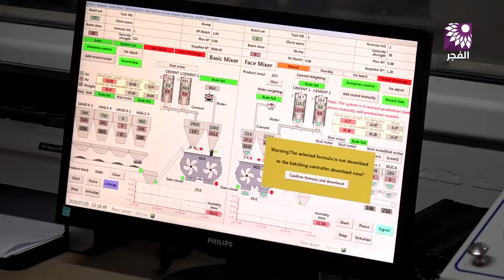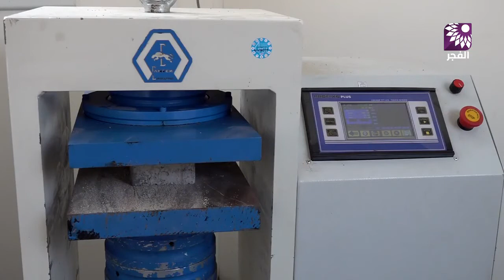Zenith 1500 Automatic Block Machine in Palestine | Germany-made Block Machine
It is an automatic block machine made by Germany Zenith, installed in Palestine, for all types of concrete block & bricks.

Palesitan Re-construction#Palesitan Construction Business#Palesitan Concrete Block Supplier#Gaza Construction Jerusalem Block Manufacturing

Cycle Times:
Paving stone without attachment: 9-10 sec (Paving stone 200 x 100 x 60, 48 pcs per board)
 Paving stone with attachment 12 sec (Paving stone 200 x 100 x 60, 48 pcs per board)
Hollow block 12,5 sec (400 x 200 x 200 with wall thickness of min. 20 mm, 12 pcs per board)
Vibration Power: Frequency control: max. 140 KN, max. 60 Hz
Ultra Dynamic - Vibration:  max. 160 KN, max. 65 Hz
Electrically installed load (power consumption): 120 KW

Daily Production:
400x200x200mm Hollow Blocks, 28,800pc per 8 hours;
200x100x60mm Rectangular Paver with facemix: 2,419m² in 8 hours;
200x100x60mm Rectangular Paver without facemix: 3,110m² in 8 hours;
1000x250x150mm Road Curbstone/Kerbstone: 8,640pcs in 8 hours.

Control Unit:
SIEMENS control unit of state-of-the art generation, efficient and set for the future. Use of the latest frequency converter technology from Siemens, robust, energy-efficient and safe. Use of ProfiNet for the continuous cabling for all applicants
The newly designed high-performance single pallet machine 1500 forms the centerpiece of a state-of-the-art and efficiently working concrete block production. The wide range of production possibilities meets all customer requirements. The 1500 comprises the production of niche products, gardening and landscaping products as well as pavers, kerbstones/Curbstone and bricks.

ZENITH is one of the world-market leaders in equipment for the concrete block/paver industry. Far more than 7,000 content customers trust ZENITH and benefit from our extensive process engineering know-how day after day, for more than 60 years. Fully-Electrical Hopper Flaps Use of pneumatically-driven scrapers on the feed box, back and front individually adjustable Proportional pressure adjustment of the scrapers adjustable and programmable via visualization Platform Adjustment during Mould Change Via separate spindle units Improved adjustment possibilities via multiple suspension Very quick mould change Guide Columns By using long guide bearings, a very good and safe guiding is guaranteed Robust design Block Height Control Possible via path measurement Possible via mechanical lock Very precise height accuracy is guaranteed, especially in the case of high products Optional automatic monitoring of the product height with special analysis tools in the visualization Can also be used when using a metal draw plate